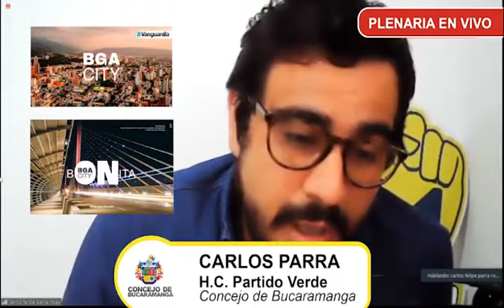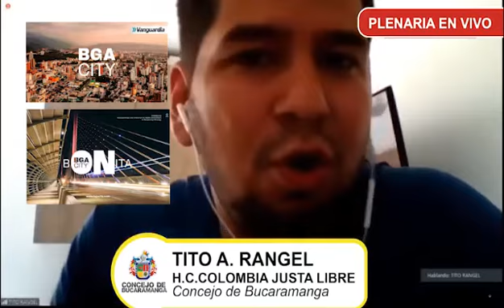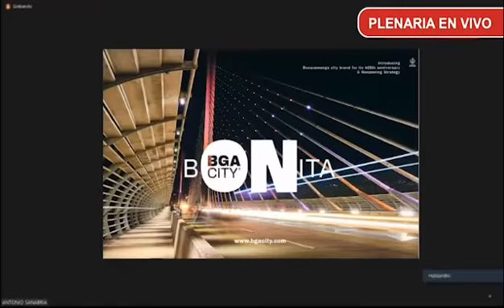sigue el escándalo por la marca ciudad!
el alcalde dijo que la marca ciudad no había costado nada y resulta que invirtieron mil trescientos millones